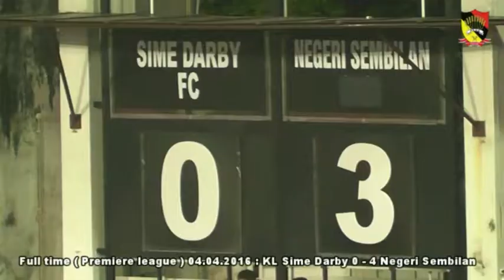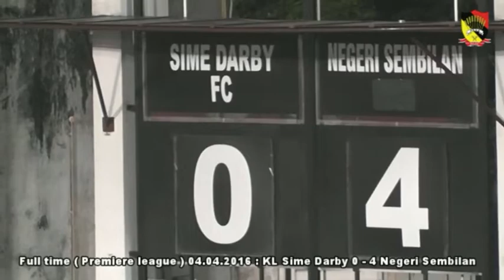Taylor Regan vs. Sime Derby Highlights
Australian Centre Back Taylor Regan against Sime Darby in the Malaysian Liga Premier 2016. All goals and highlights